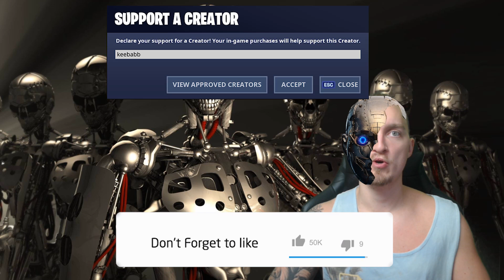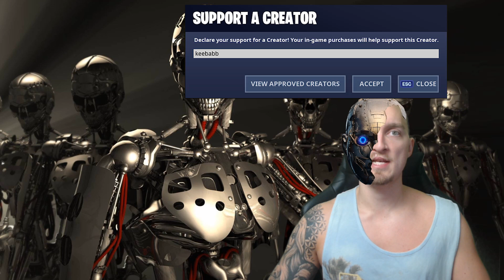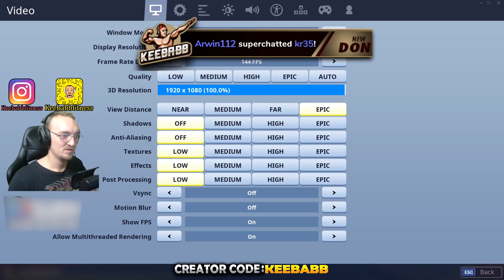JAG OCH 15 FANS GÖR KAOS SOM BANANER I FORTNITE TEAM RUMBLE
I dagens video ska ni få se när vi kör med bananer i team rumble, det går helt vilt till och det blir kaosigt! Det är såklart fortnite på svenska!